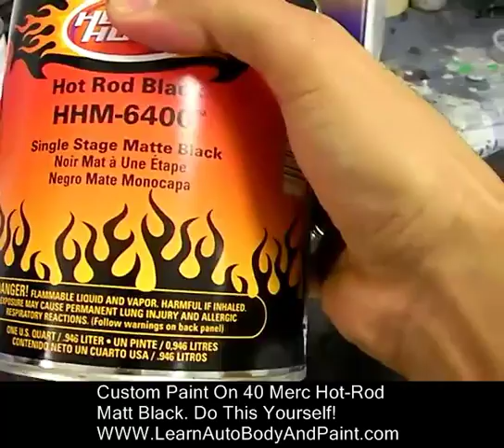Custom Paint Your Car From Home!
for the BEST Training on How To Paint A Car!

Get A 85-Page Auto Body & Paint Manual + 7-Day Video Boot-Camp Access